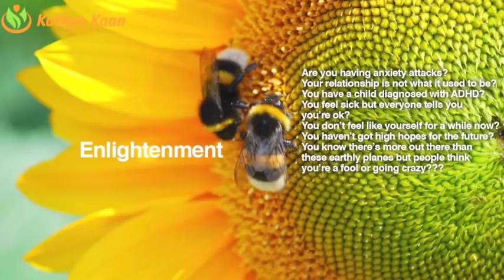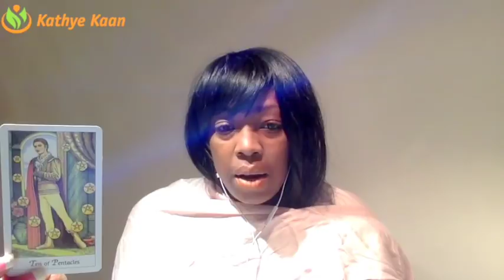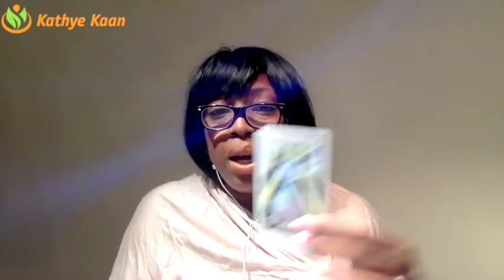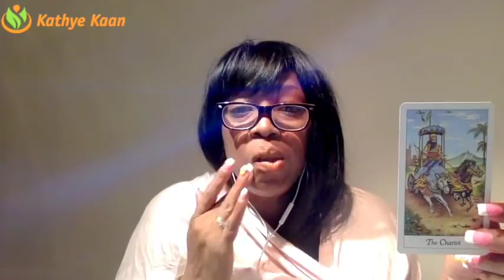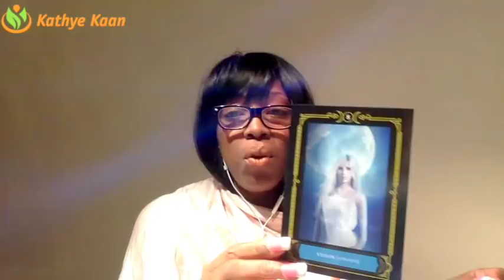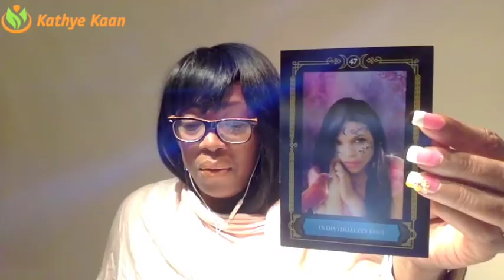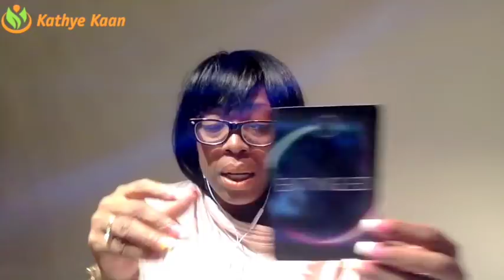TAURUS Weekly Reading Tarot Psychic Horoscope | Week 03 | 15 - 21 JANUARY